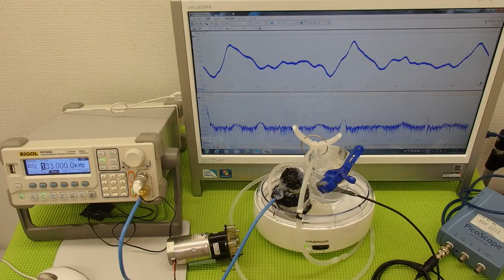超音波実験 Ultrasonic experiment